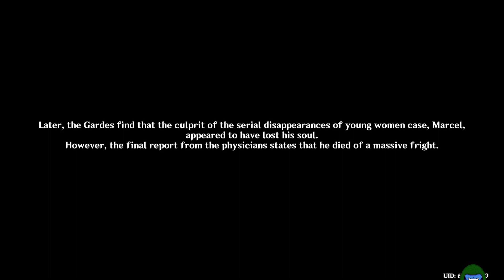Prelude of Blancheur and Noirceur part 15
Episode 358

Traveler and Paimon go to Fontaine. They meet Lyny and Lynette, then get dragged into a Trial verse the Hydro Archon day 1.

Developer: Hoyoverse
Year Released: 2020
My Platform: Pc
My Server: NA